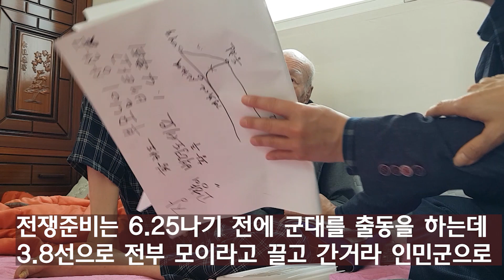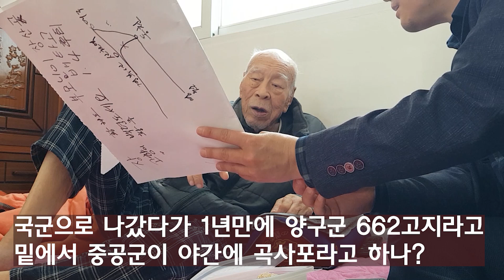96세 할아버지가 들려주는 6.25 전쟁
역무원으로 근무하시면서 겪으셨던 6.25전쟁 이야기,가족의 아픈 사연들, 북한의 전쟁준비를 목격하셨던 증언들입니다.
정기후원자 모십니다.
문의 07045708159